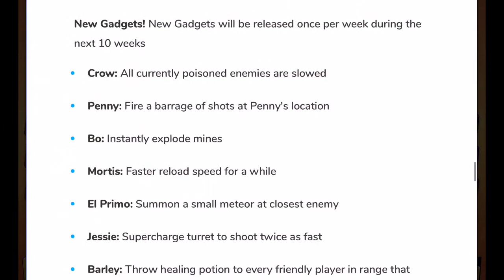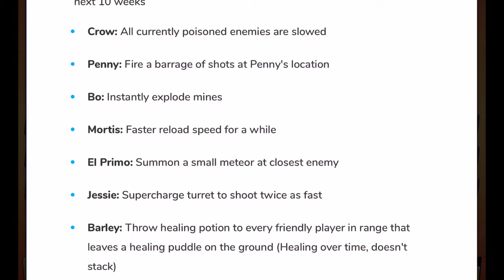Update Predictions?! (Gale Nerf, Gadgets, And More)!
Today I go over what should be changed and added into the next brawl stars update, whether it is an optional one in August or the major update in September. I hope you enjoy what I thought is going to happen!

Pls do all this and without further ado

Yeet